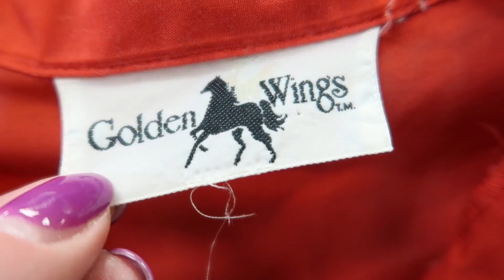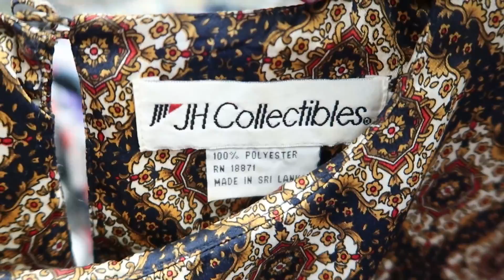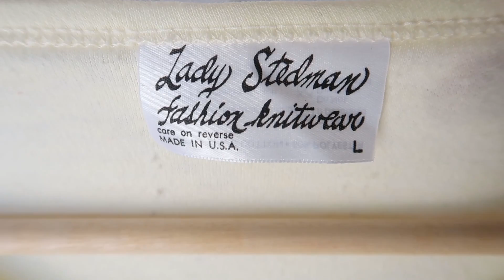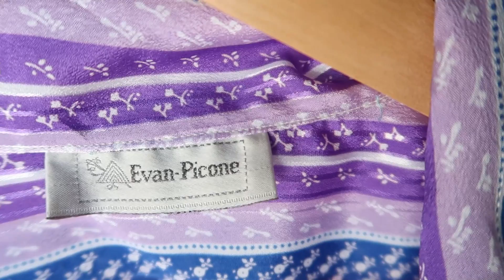Thrift With Me! Thrifting a Small Town Vintage Honeyhole!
Thrift with me in the historic town of Culpeper, Virginia! We thrifted here recently and I found this GEM of a thrift store, but I only had 10 minutes to shop before closing 😕 so we are BACK for a full thrift to dig deep in this store packed with amazing vintage clothing!

The fitting room was open so I have a try on portion for you. Then I will style up my finds in the thrift haul at the end of the video 💜

Here are the thrift stores we will be shopping today:
Culpeper Hospital Thrift Shop
513 Meadowbrook Dr, Culpeper, VA 22701
This is Nikki Terry Style and we do thrifting, styling, outfit inspo, DIY/thrift flips, some plus-size fashion, and VINTAGE -- when we can get it!
We'll also learn more about sustainable & ethical fashion choices along the way.

I'm an avid thrifter in the Washington DC area, here to share my experiences, style inspiration, and to connect with others who appreciate the beauty of second-hand treasures.